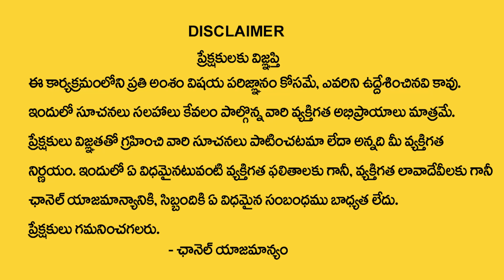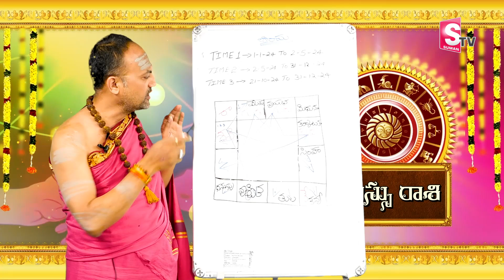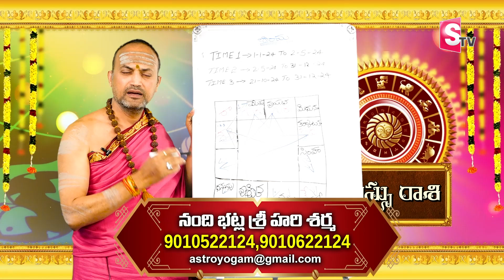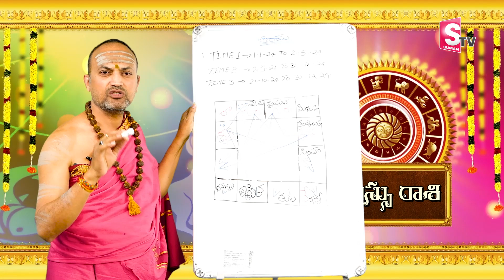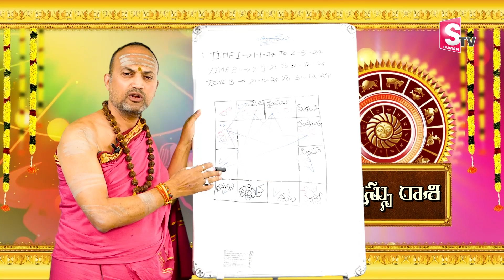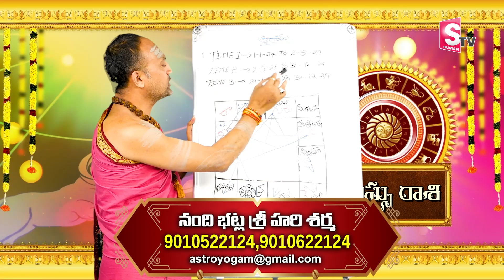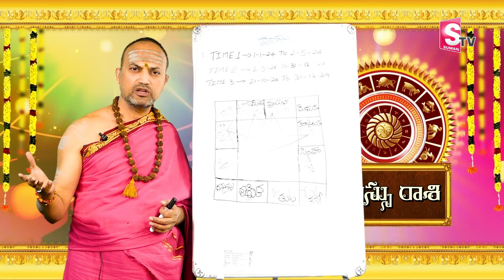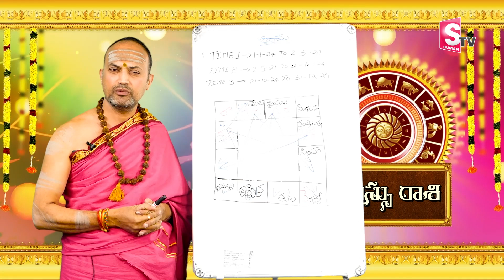Nandhibatla Srihari Sharma : ధనస్సురాశి ఫలాలు | Dhanu Rasi 2024 Characteristics | Sagittarius Sign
WATCH► Nandhibatla Srihari Sharma : ధనస్సురాశి ఫలాలు | Dhanu Rasi 2024 Characteristics | Sagittarius Sign